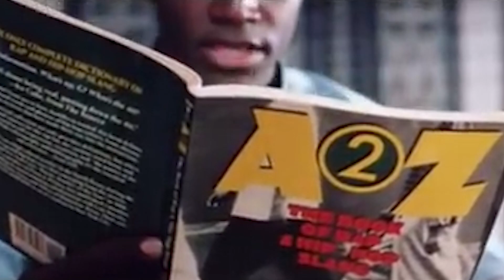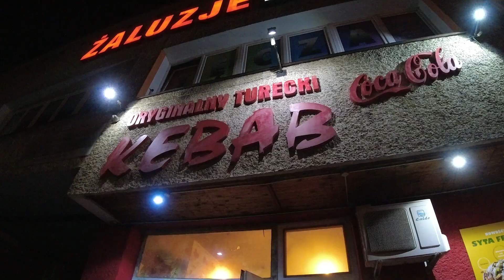Pierwszy Feat i Egzamin na Prawko - BAJDØ - VLOG #4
Muszę skończyć ten obraz ale tak mi się nie chce ąąąąąąąąąąąąąą